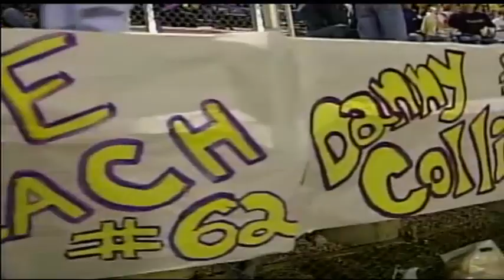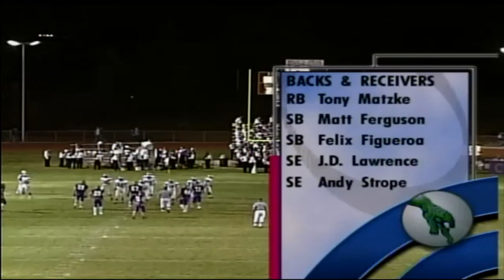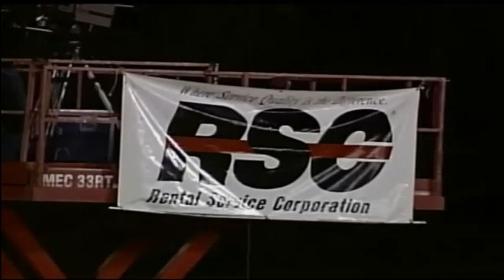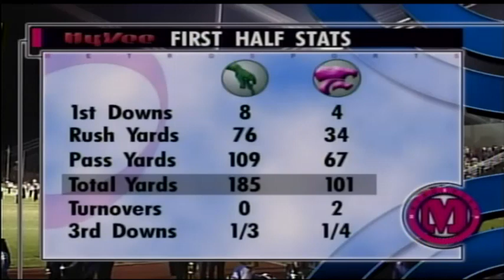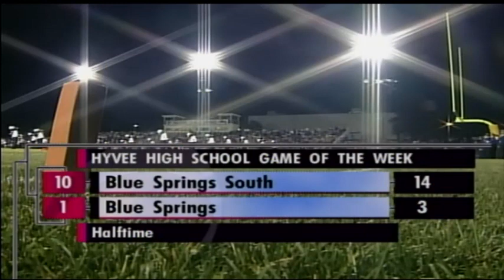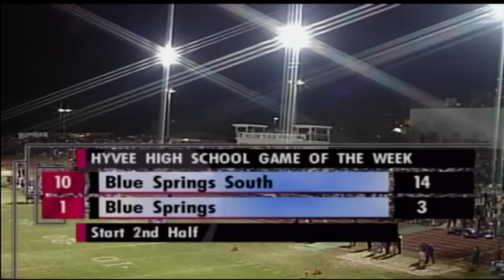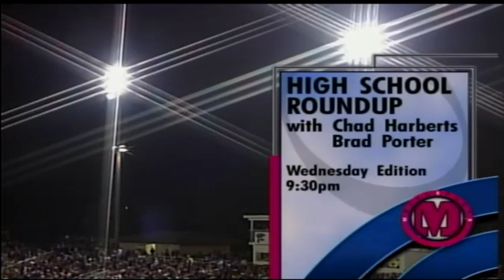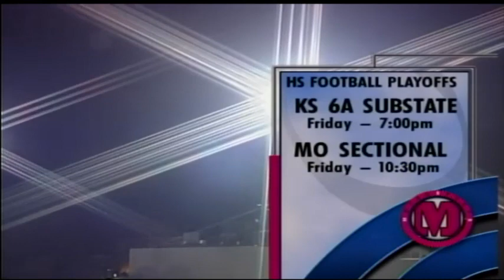2001 Blue Springs vs. Blue Springs South Football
Published with permission of Spectrum Sports (Kansas City).